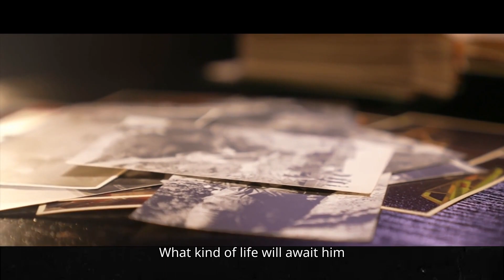Proof of time 1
Zhan Anwen used his camera to record the changes of Yinchuan city 40 years,Forty years,what exactly does it mean for this land,